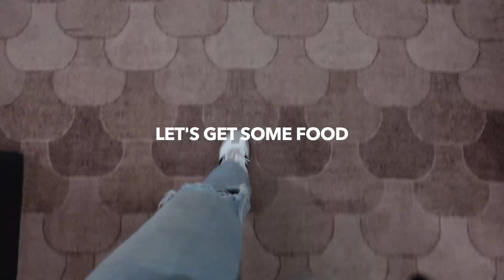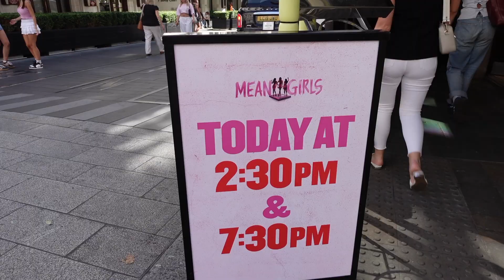come to london with me 💕 🇬🇧| summer girly weekend VLOG + mean girls the musical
come to london with me | girly weekend + mean girls the musical

a well needed girly weekend. Filled with pink, giggles and our top 5!

I hope you enjoy coming to london with us, we stayed at @thehoxtonhotels in shepherd's bush, I would highly recommend. @MeanGirlsMusical was FAB too!!

TIMESTAMPS
00:00 - Intro
00:30 - London Trip
13:32 - Outro

MUSIC
Free Music for Videos 👉 Music by WABI SABI - coffee shop girl